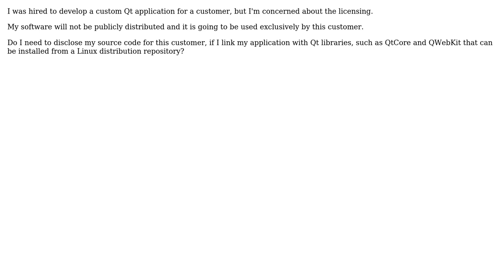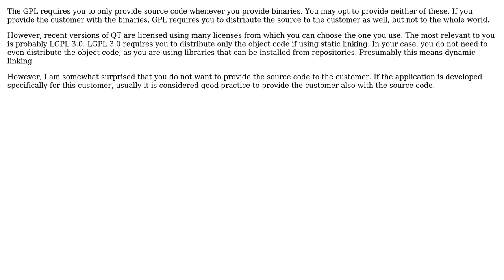Is it required to disclose source code for custom Qt software?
With thanks & praise to God, and with thanks to the many people who have made this project possible! You are responsible for your own actions.